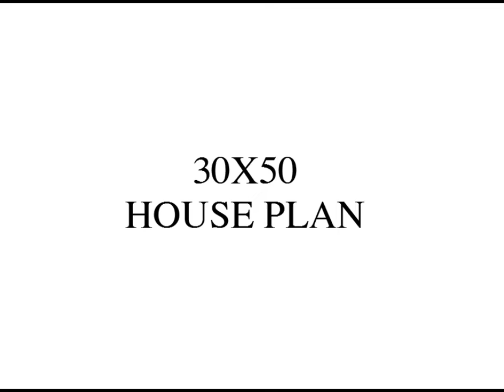25X35 I वास्तु के अनुसार I By House Ka Naksha